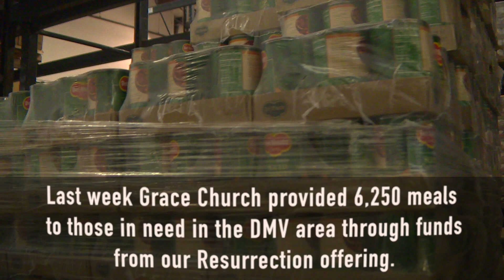Capital Area Food Bank Video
Serving our community is a priority so last week Grace Church provided 6,250 meals to those in need in the DMV.